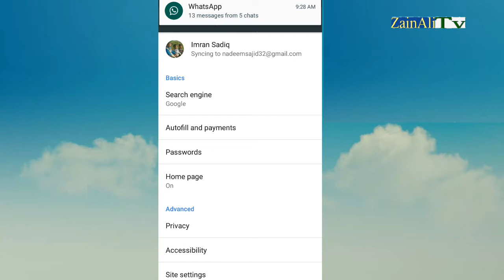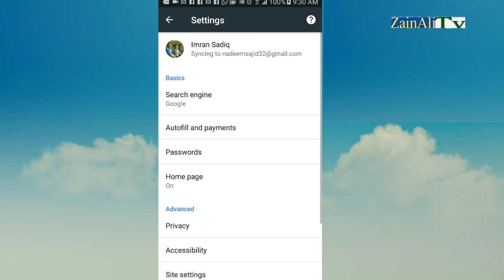Facebook secret tricks u should try this.. urdu/ hendi